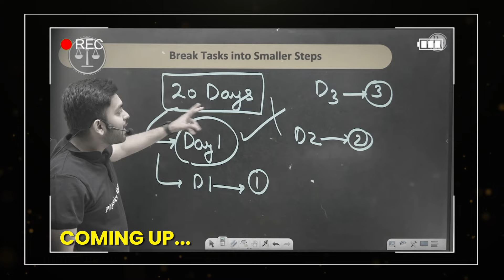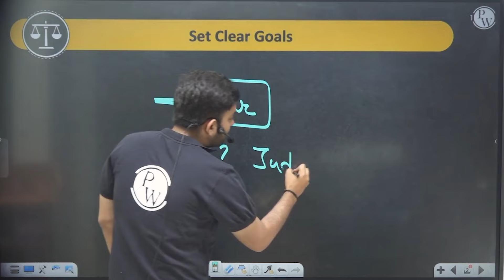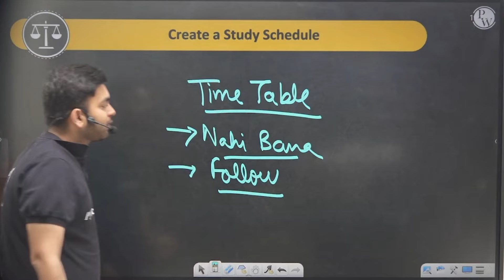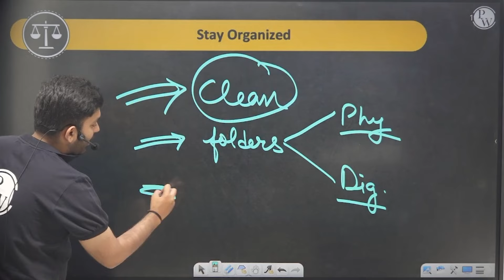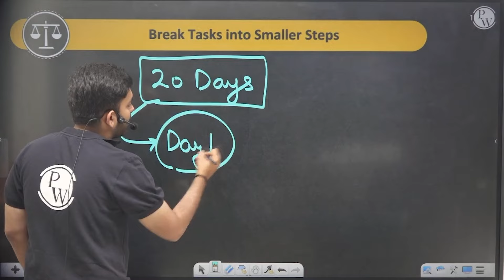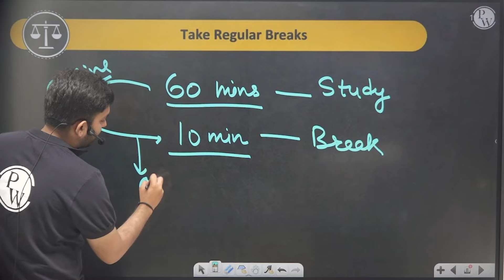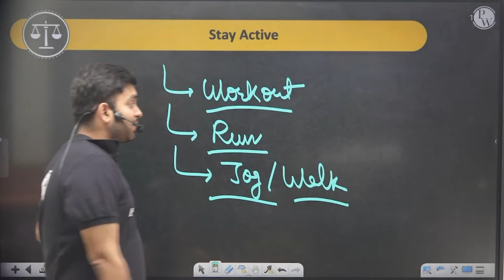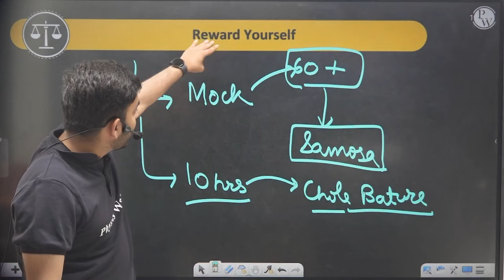How to Remove Laziness While Studying? | How Can I Stop Feeling Lazy to Study? 🔥CLAT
Other Paid Batches
🔥 To overcome laziness while studying, start by setting specific goals and breaking tasks into smaller, manageable chunks. Create a comfortable study environment with minimal distractions. Use time management techniques like the Pomodoro method. Stay motivated by reminding yourself of the long-term benefits of studying and rewarding yourself for progress.